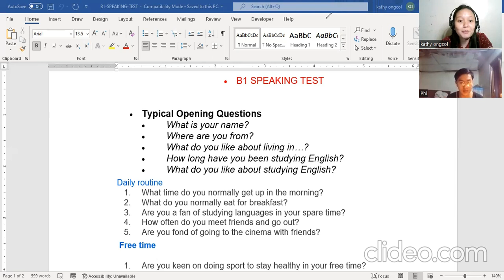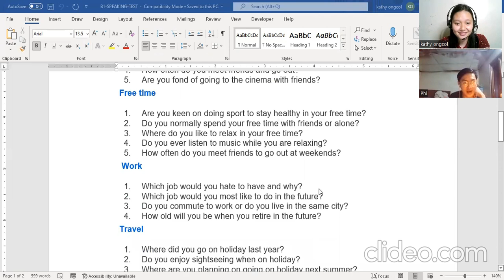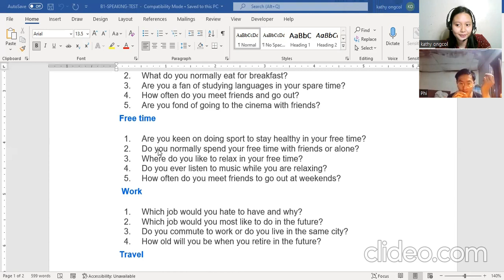Học tiếng anh cùng Teacher Kathy B